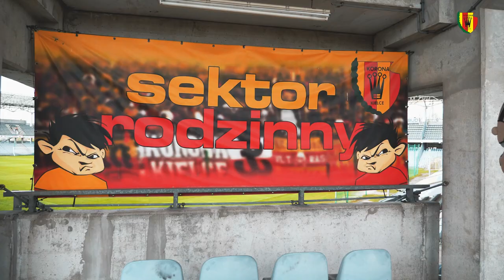Nie każ Scyziowi czekać!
Stęskniliście się za Scyziem? On za Wami bardzo i już odlicza godziny do spotkania! Pamiętajcie, że widzimy się w sobotę o 15:00 podczas Pikniku Rodzinnego, a od 18:00 na Sektorze Rodzinnym, gdzie razem będziemy wspierać Żółto-Czerwonych!